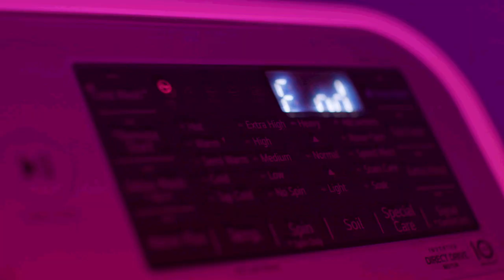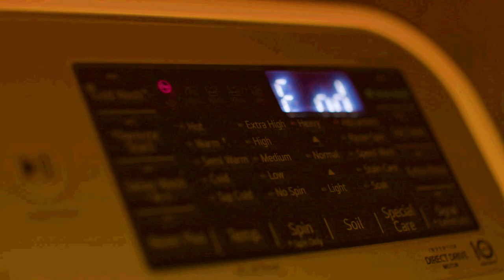Strange Washing Machine Commercial (Parody)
A satirical commercial and unaffiliated with the LG corporation